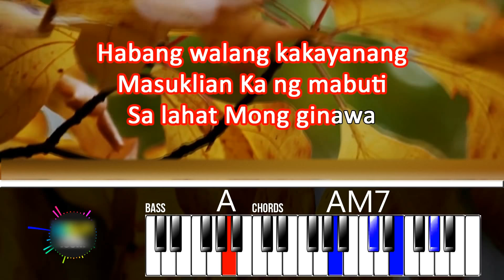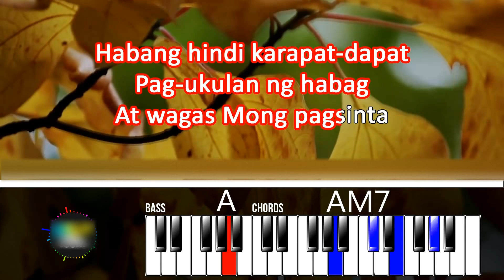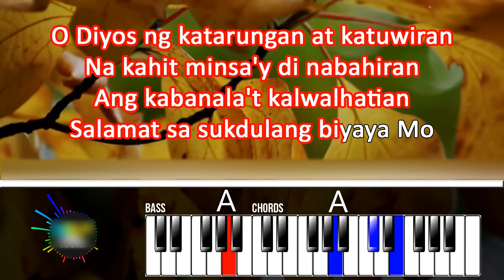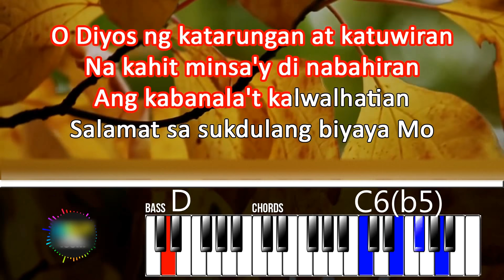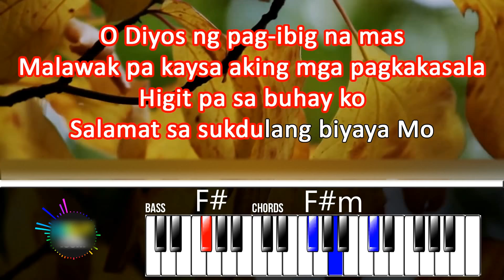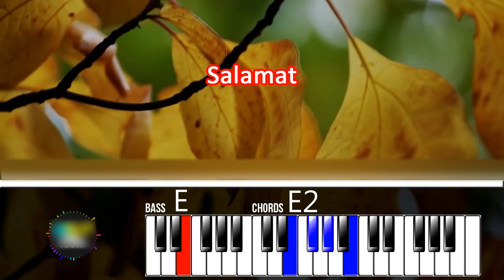Sukdulang Biyaya Chords Lyrics MP3 Minus One Videoke Karaoke Instrumental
Transform your Basic Chords to Advanced Chords in 7 days!

You can use this song in your covers for FREE!
Just please give us a credit in your description box :)

Thank you for supporting this channel. Enjoy singing :)